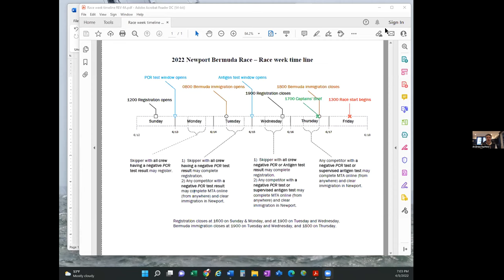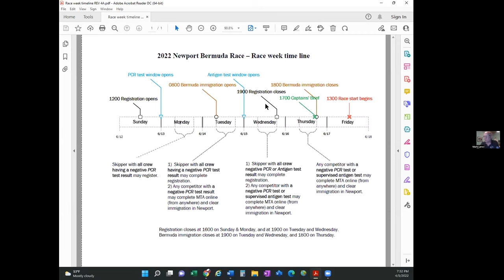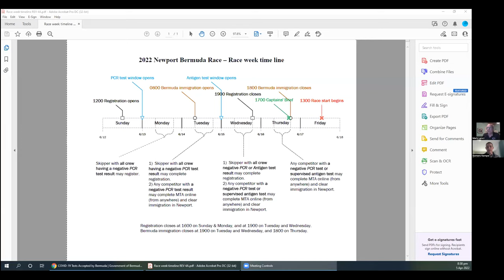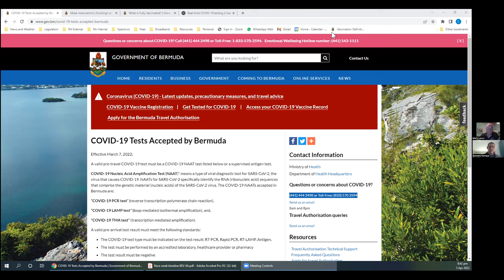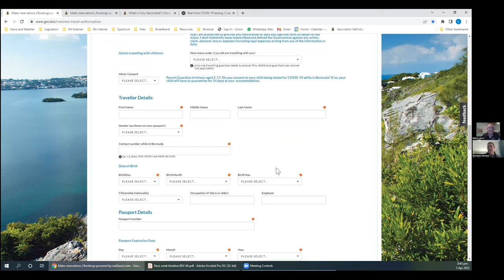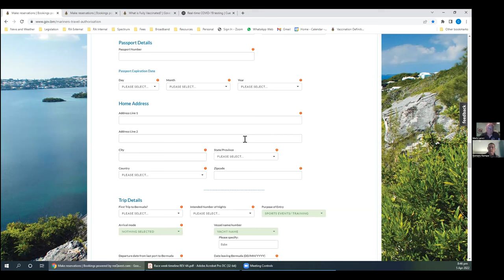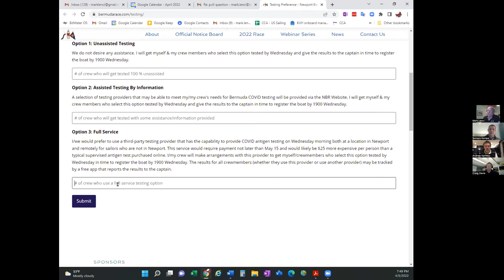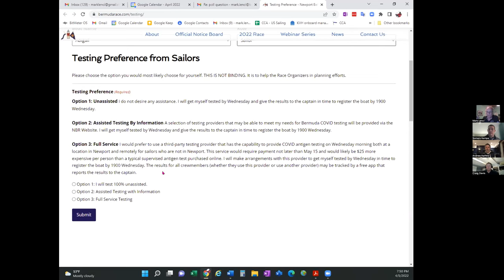Webinar Recording: 2022 Sailor Immigration & Captain Onsite Registration Process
The Bermuda Race Organizing Committee leadership conducted a webinar on the evening of April 5th to review the steps required to meet Bermuda’s current COVID-19 and immigration requirements and the options competitors have for testing and completing Registration.

After watching this webinar we ask Sailors and Captains to give us their preferences